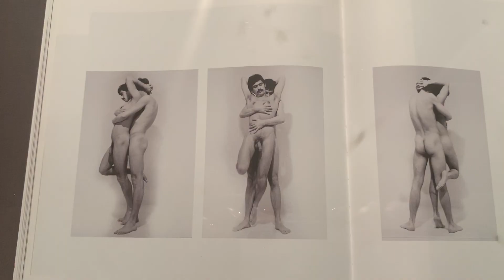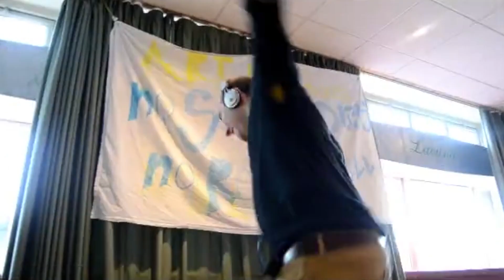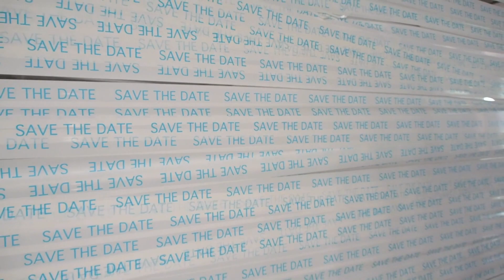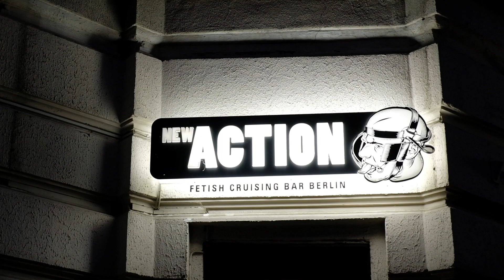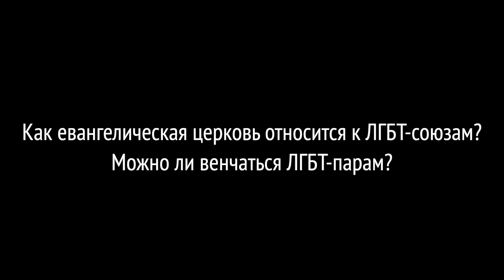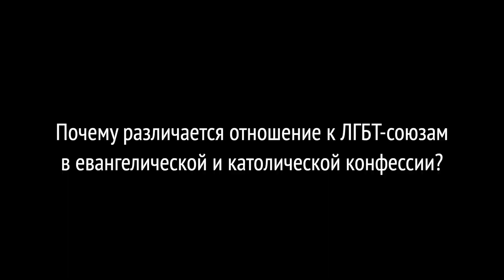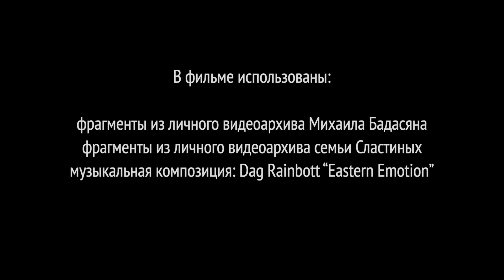ЛГБТ в Германии. Толерантность или гомофобия?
«Живой Берлин» записал несколько неожиданных историй представителей ЛГБТ-сообщества из нескольких немецких городов (в основном приезжих) об активизме, регистрации браков, венчании, воспитании детей, церкви. И выяснил, что даже в толерантной Германии все еще хватает гомофобии и дискриминации.